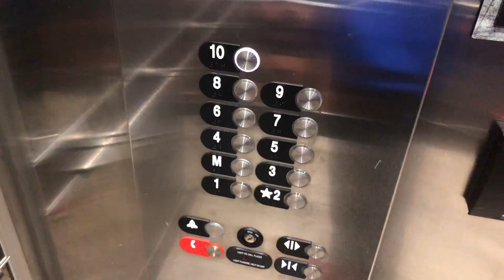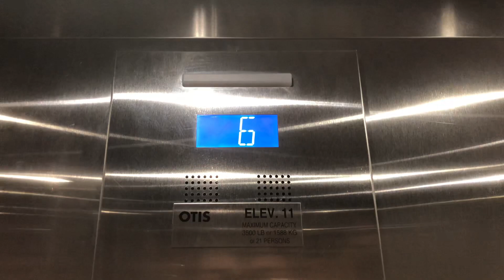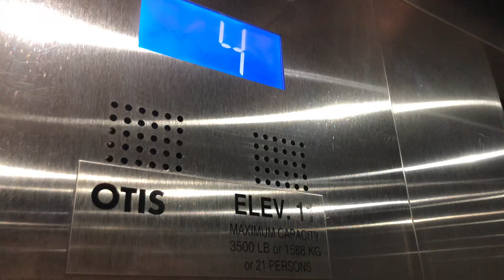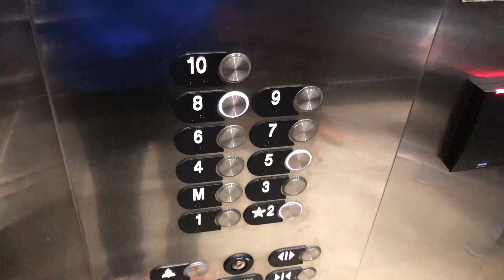Otis Gen2 Traction Elevators @ Renaissance Allentown Hotel - Allentown, PA.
TECH SPECS:
Brand: Otis
Model: Gen2
Drive: AC Gearless Traction
Year Installed: 2010s
Floors Served: 11
Capacity: 2500 lbs
Speed: 350 FPM
Doors: Single Speed

FIXTURES:
Buttons: MicroMotion3
Indicator: Otis Series 7
Lanterns: Otis